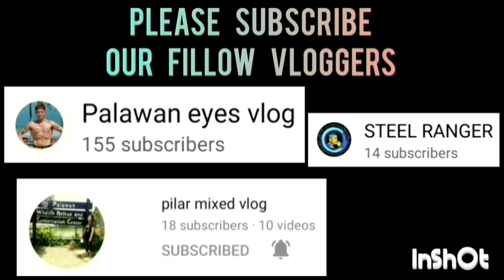BADIBORDS VS. PCBC GAME HIGHLIGHTS | UNDER 22 CATEGORY | JULY 8,2023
BADIBORDS VS. PCBC GAME HIGHLIGHTS | UNDER 22 CATEGORY | PUWBA STA. MONICA CHAPTER BASKETBALL TOURNAMENT 2023 AT STA. MONICA COVERED COURT, BRGY. STA. MONICA, PPC | JULY 8,2023